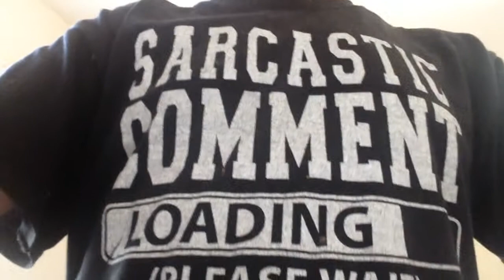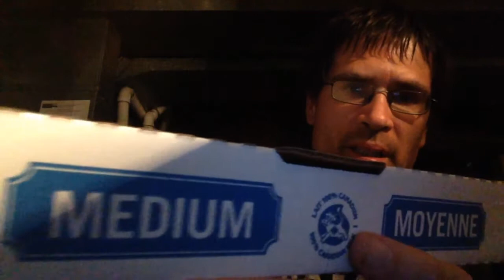1619 | PIZZA NIGHT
I am a daily vlogger living in Winnipeg, Manitoba and I vlog around my wonderful city and talk about my boring life... Come see what I've been up to since January 1st, 2013 and if you like what you see, please subscribe and share the vlogs and videos you enjoy with your friends!